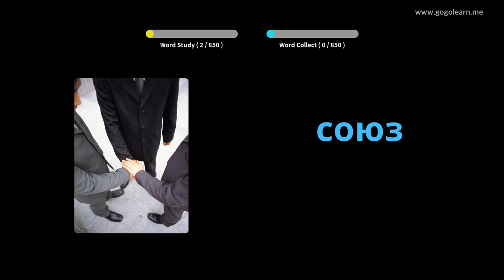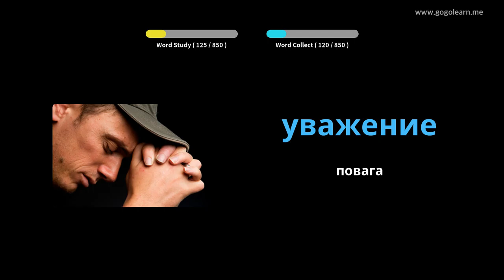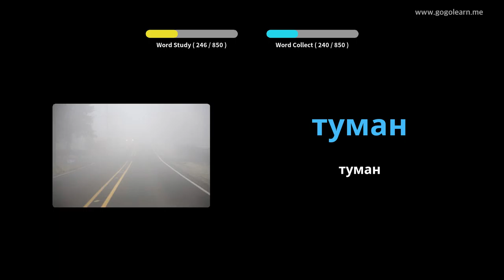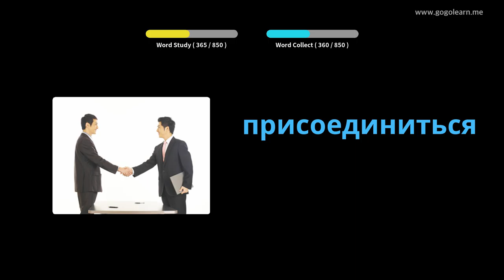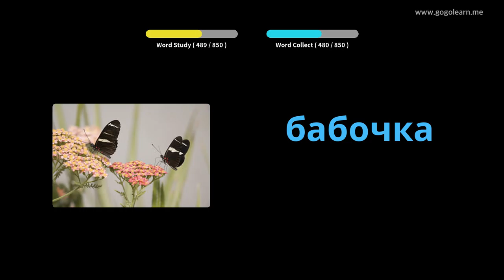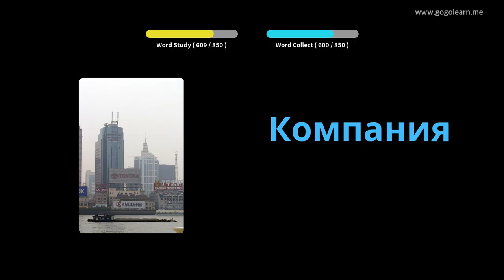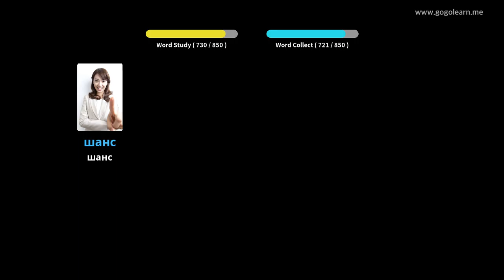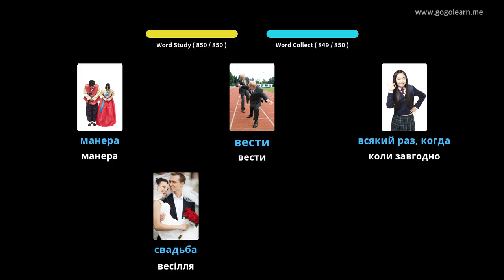Середня школа російської лексики | Golearn